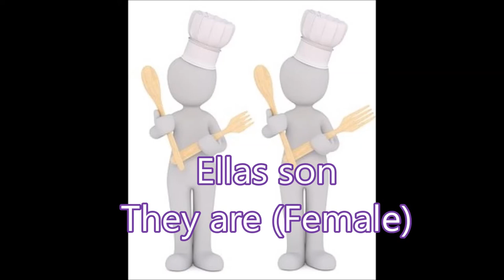[Top10 Languages]Spanish Pronouns with Pictures,Yo, Nosotros, tú, HyperPolyglot be Yourself 스페인어 대명사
Yo soy I am. /Nosotros somos We are (male & mixed)
Nosotras somos We are (female)
tú eres You are Vosotros sois You are (plural)
Vosotras sois You are (female)
Usted es You are (polite)
Ustedes son You are (polite, pularal)
El es He is
Ellos son They are
Ella es She is
Ellas son They are (Female)
Ellos son They are (mixed gender)